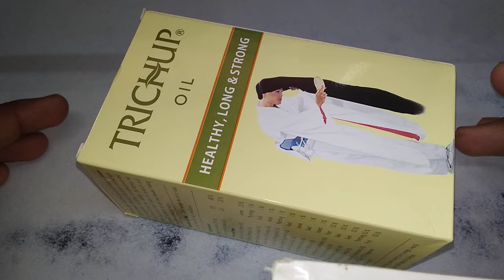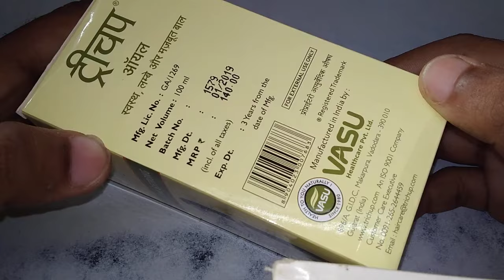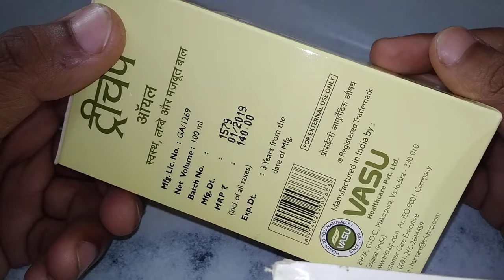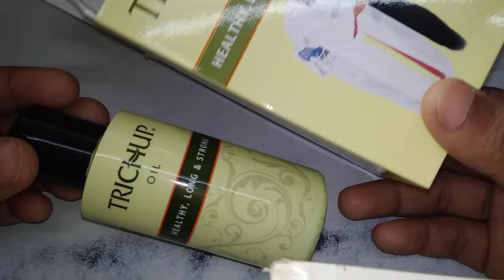लंबे और घने बालों के लिए ट्रीचप हेयर ऑयल। TRICHUP hair oil | Detail Video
अपनी सेहत बनाए और सुंदर बने बिना पैसे को खरेलू नुस्खे पढ़े ➤

The content on this channel is intended for informational and educational purposes only. Consult a doctor for medical advice & Treatment.🙏🙏